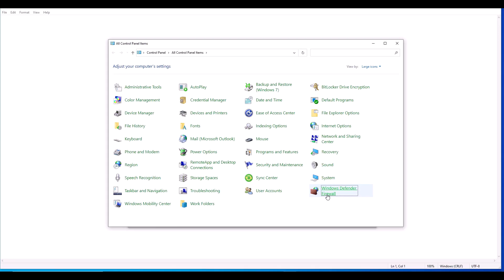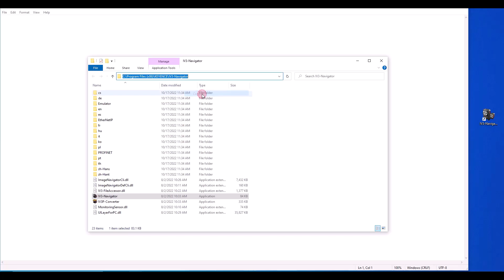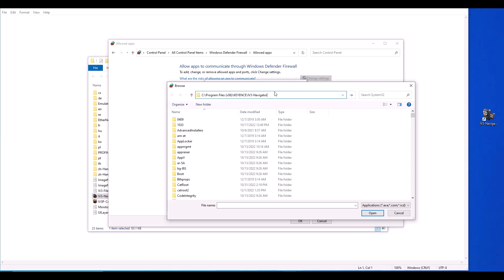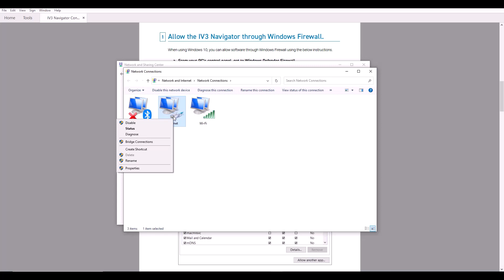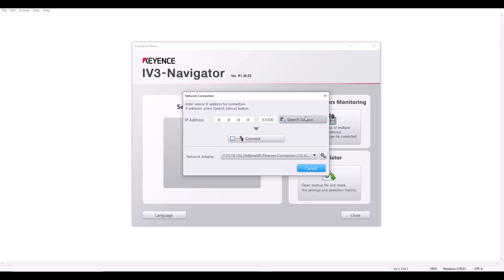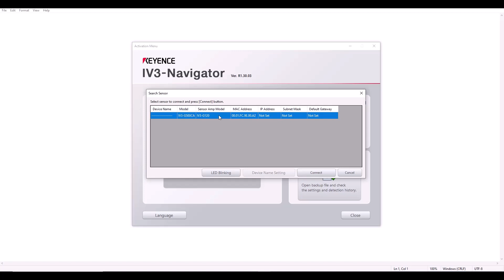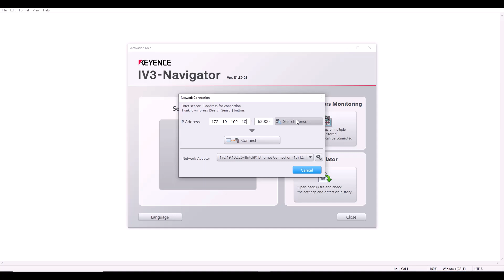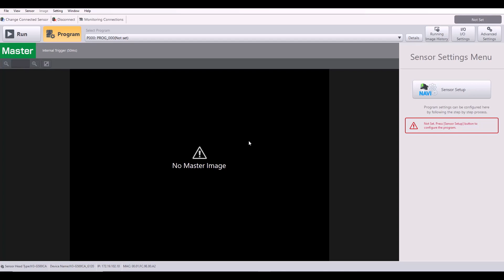How to Assign an IP Address and Connect to the IV3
The IV3 Series Vision Sensor with Built-in AI automatically determines imaging conditions and detection conditions with its AI specifically designed for presence and difference checking. Installation and operation are simple: just determine the part to focus on and register a minimum of one OK and one NG image. No specialized knowledge or extensive time and effort for setup are required.

For questions please call 1-888-KEYENCE (539-3623)